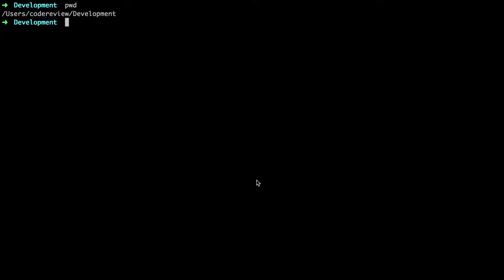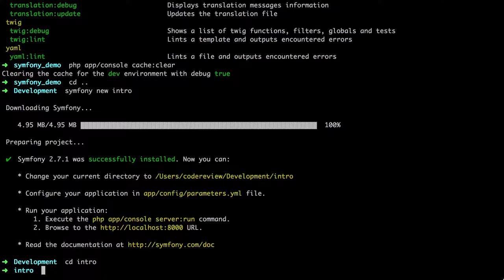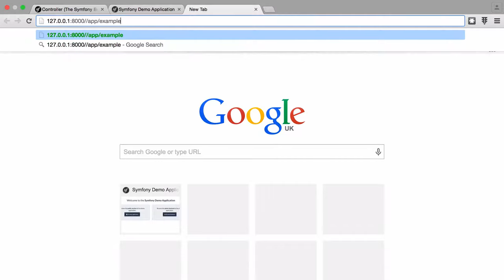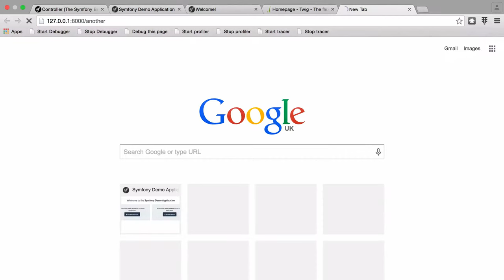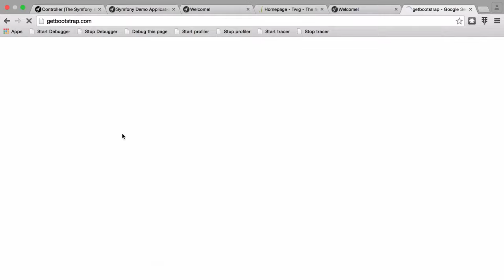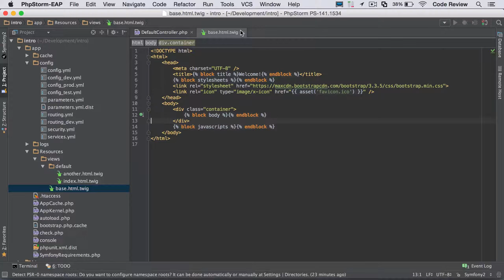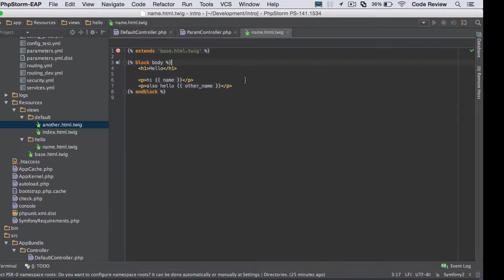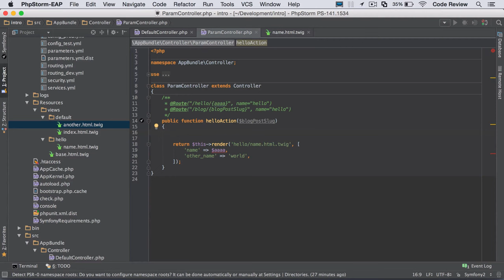Beginners Guide to Symfony 2.7 Routing and Controllers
In this video we take a look at how we can use Controllers and Routing inside a Symfony2.7 application to direct traffic around based on what URI the site user is requesting, and then 'control' what that user ultimately can see or do once the page renders.

You may have heard of the MVC / Model View Controller software architectural pattern and found yourself left with more questions than answers.

A Controller is a somewhat confusing term - the first time I heard of it I was left wondering what is being controlled, and why?

A Controller is an apparently relatively straightforward concept. It controls things.

We have discussed in the previous video how Symfony is primarily concerned with handling Requests, and returning Responses.

A controller takes Requests, does something with them, and then returns a Response. That is the job of the controller in a nutshell.

The something it does is specific to your application. If you need to register a new User, that's the something. If you need to delete a record from the database, that's the something.

Remember - a Controller is concerned with taking our Request and generating some sort of Response.

A Controller must always return a Response.